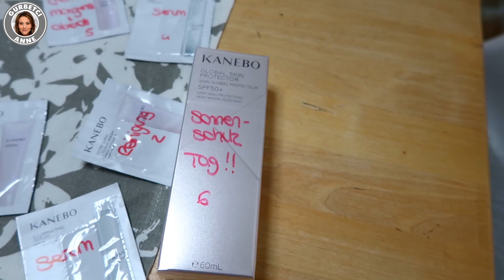DÜĞÜN HAZIRLIKLARI ALIŞVERİŞI - KIYAFET GÜZELLIK CILT BAKIMI - Gurbetci Anne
Dügün hazirliklari Alışverişim. Kiyafet güzellik cilt bakimi. Günlük Vlog